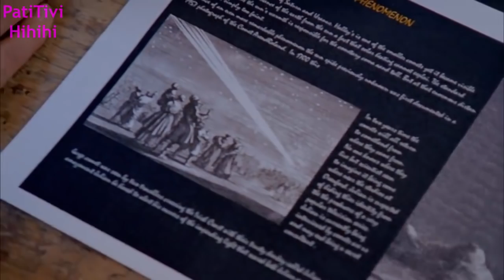H2So4 wystarczy krplka kwasu siarkowego sjuzon II odck 11 FINAŁ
WPIERDOL WPIERDOLÓW CZAS ZACZĄĆ